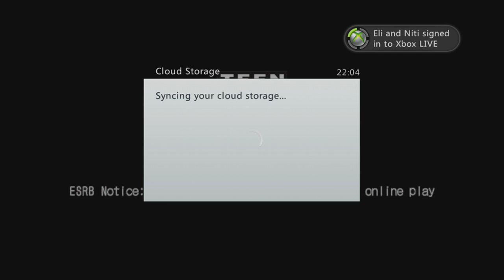Enchanted Arms - Episode 5 - Its Time To Find Some Golems!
Enchanted Arms

In this episode, we attempt to track down some more Golems to fill out our unstoppable army of Monster Mashers!

If you want to keep the wheels greased and turning at Midgard, feel free to buy some Merch, or drop a donation at: